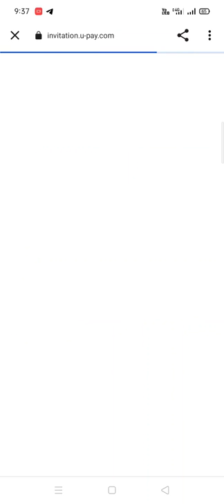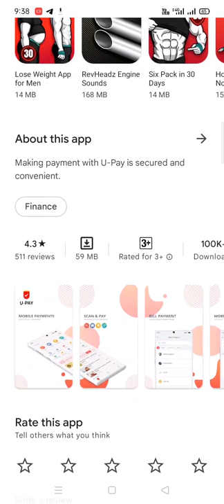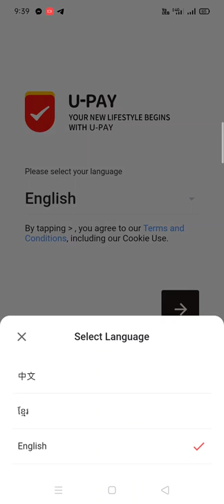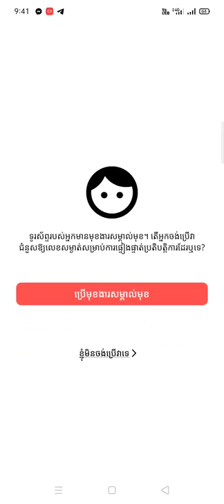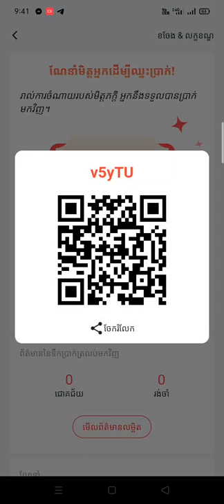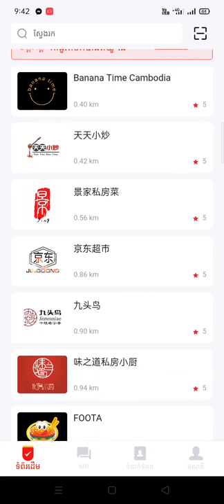របៀបរកលុយជាមូយកម្មវិធីខ្មែរ រកលុយបានពិតពិត 5$ TO 15$ HOW TO MAKE MONEY ONLINE 2022 EARN MONEY FREE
សូមណែនាំសំណព្វចិត្តថ្មីរបស់ខ្ញុំឲ្យអ្នកស្គាល់បន្តិចណា! យូ-ផេ វ៉ាឡេតផ្តល់នូវប្រាក់រង្វាន់ពេលដែលអ្នកទាញយកកម្មវិធីរួចចុះឈ្មោះប្រើប្រាស់ ហើយក៏ចែកប្រាក់ត្រលប់មកវិញឲ្យខ្ញុំដល់ទៅ 2% បន្ថែមទៀតជារៀងរាល់ខែនៅពេលដែលអ្នកចាប់ផ្តើមធ្វើការចំណាយ។ តោះៗ រួសរាន់ឡើងចូលរួមដោនឡូត ហើយណែនាំមិត្តភកិ្តផ្សេងៗទៀតដើម្បីទទួលបាននូវអត្ថប្រយោជន៍ពិសេសនេះទាំងអស់គ្នា។ លេខកូដណែនាំមិត្តភកិ្តរបស់ខ្ញុំអាចរកឃើញនៅក្នុងតំណភ្ជាប់។

I just found a new LOVER! U-Pay Wallet gives me instant bonus for friend registration and up to 2% cashback monthly whenever you spend.You can do it too! Don’t be slow-handed. Come on! Join the fun now! My invitation code is after the URL.

My youtube channel is made up of my online money and online knowledge that I have a little bit of time to share with my friends who have visited youtube and to support the always-liked youtube and some of their favorite people.  Make money online, make money on the app and website, or anything in the internet that is legally available.
Earn money online​រកលុយចូល​ payeer on website profinvest.club